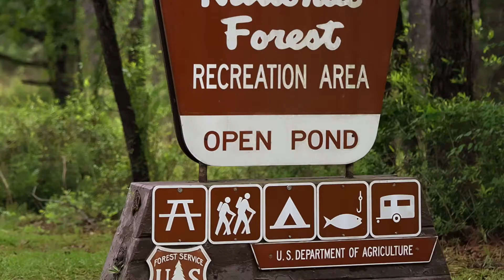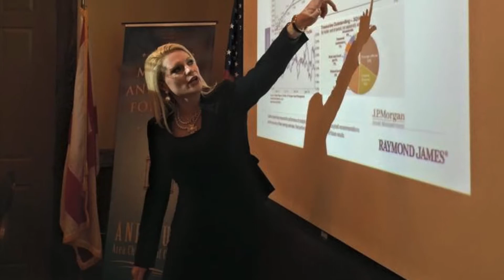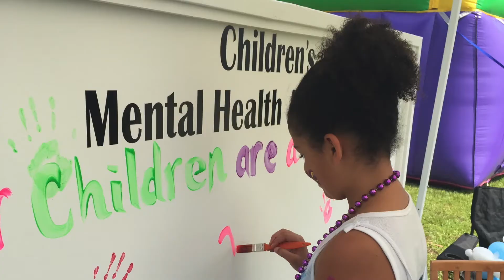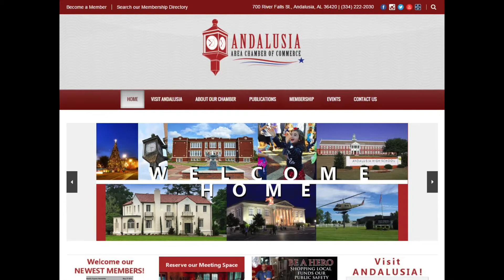2015-2016 Chamber Banquet Presentation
Each year, at the annual Chamber banquet, there is a short video shown that displays a variety of Chamber members and activities from the previous year. This is the 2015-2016 banquet presentation video that was shown at the Kiwanis Community Center in Andalusia, AL on the night of January 28, 2016. This year's banquet included speaker Bea Forniss from ADECA and entertainment by Lightwire Theater from America's Got Talent!